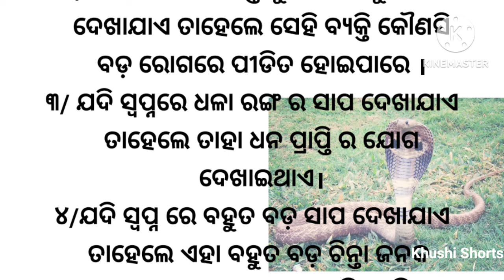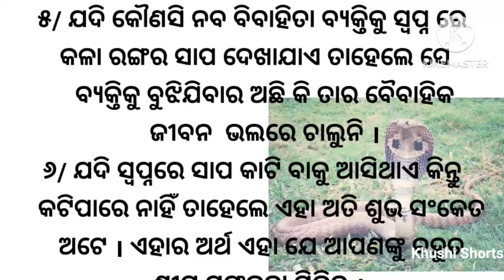ସ୍ବପ୍ନ ରେ ସାପ ଦେଖିବାର ଅର୍ଥ||Snake dream in odia||Sapa swapna ra artha||Odia Anuchinta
Top 50 Anuchinta|Best Line|Quotes In Odia|Moral Video|Motivation Video|Anuchinta

Odia kabita, bestline,quotes,aachevichar
motivation quotes, quotes in odia
jayashreestoryzone, suvichar
odia motivation quotes
odia anuchinta, odia nitibani
lessonablestories,lessonablequotes
odia quotes, odia nitibani, odia motivation
best odia Motivation status
life success Motivation odia
Odia Motivation Quotes For Status
student, Odia Motivation Video
heart touching motivation shayari
inspiration quotes
odia anuchinta
odia sqdhubani
life changing quotes
best odia quotes
best odia Motivation quotes
Motivation Quotes
odia quotes motivation
best line
best line in odia
odia best line
odia quotes status
odia inspiration quotes
 status quotes
quotes in odia
Motivation quotes odia